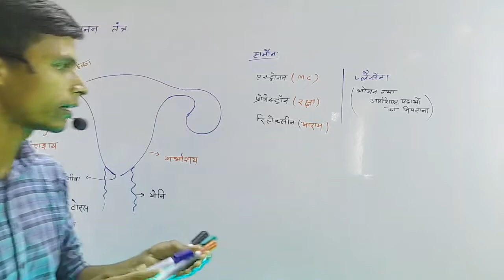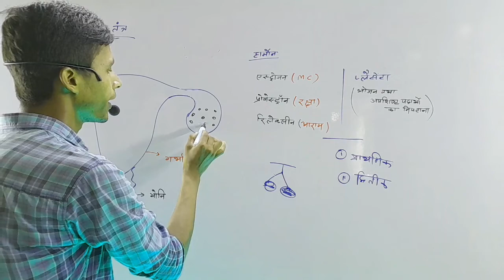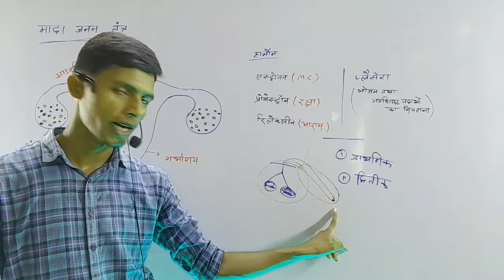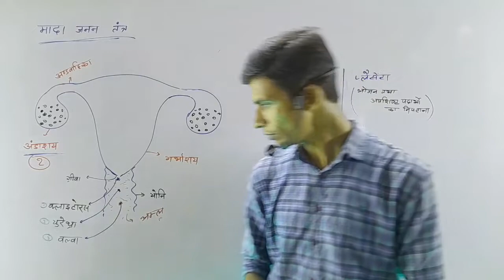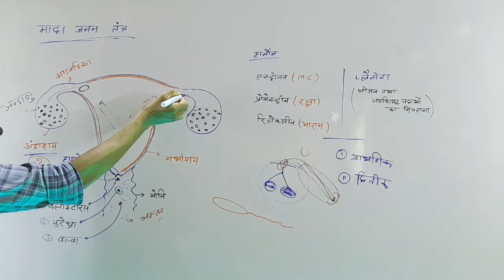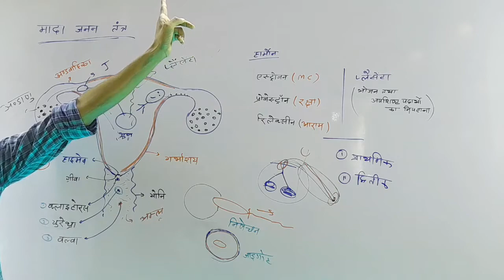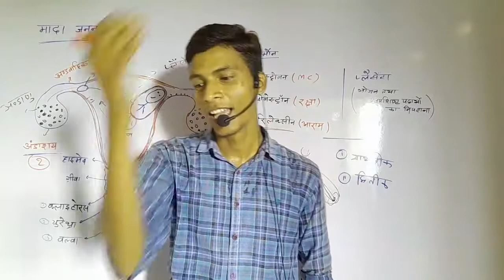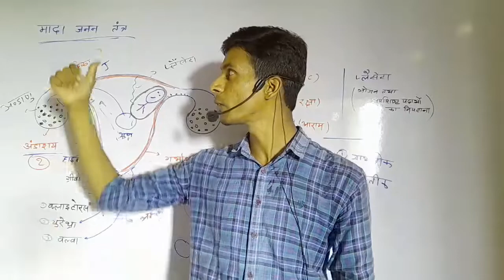mada janan tantra | मादा जनन तंत्र | class 10 biology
In this video, I’ll show you mada janan tantra | मादा जनन तंत्र | class 10 biology. Enjoy!

IN this video you will know all about femal reprodutry system

ABOUT MY CHANNEL:
Hi! I’m {gautam kumar}. On my channel, you will find educational video. I love sharing Mada JANAN TANTRA with you guys as I experience them myself.

Feel free to add me on Instagram  gautam_kumar_bdp